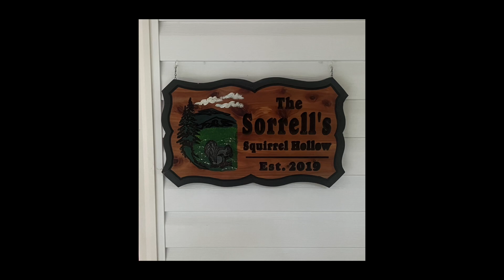Roadside Egg / Vegetable / Firewood Stand build - Part 1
Building a roadside stand out of a lawn cart.